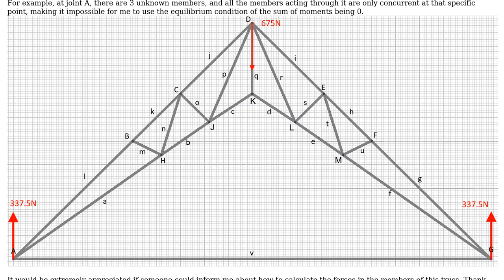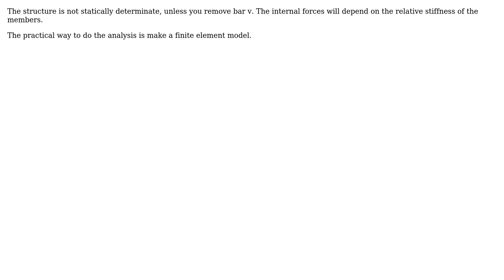Engineering: Truss analysis of internal forces in members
With thanks & praise to God, and with thanks to the many people who have made this project possible! | Content (except music & images) licensed under CC BY-SA | Music | Images & others | With thanks to user TEJ4321 Tejas user alephzero and the Stack Exchange Network Trademarks are property of their respective owners. You are responsible for your own actions.